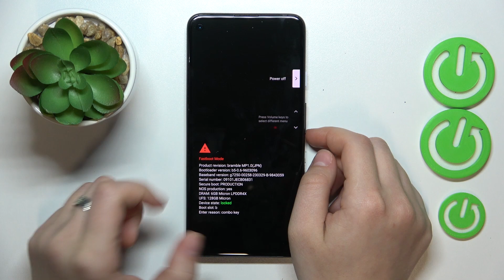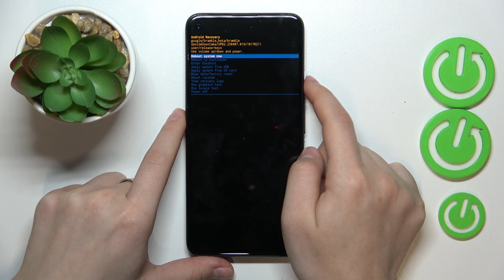Android 14 | Как войти и выйти из режима рекавери на устройстве с Android 14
Сегодня мы покажем, как на Android 14 войти в режим рекавери. В режиме рекавери на Android 14 вы сможете очистить кэш, удалить настройки, перезагрузить устройтсво и другое. Если вы хотите войти в режим рекавери на Android 14, то это видео для вас. Притяного просмотра!

Как перейти в режим рекавери на Android 14? Как открыть режим восстановления на Android 14? Что есть в режиме рекавери на Android 14? Для чего нужен режим рекавери на Android 14?